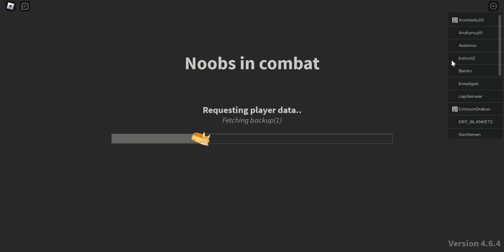Noobs in combat [4.6], Rifleman Only Challenge, Episode 7 (Guest war, Doomspire) Normal mode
Trying to do a riflemen (starter unit for the game) only challenge for "Noobs in combat [4.6]" in Roblox and see how far I can go.

In this video we're trying to do the Guest war campaign on the "Doomspire" map on "normal" mode with just the riflemen.

Some changes that have happened since my last video:
- New maps added to Western front and Eastern front
- +2 evos to Flamethower and +1 evo to Anti-tank gun
- Hovering over a unit will show you additonal info about it
- Many new models to existing skins. Mainly for the Japanese skin.
- Introduction of ambush filtering.
- Sniper/Sniper team now deals damage based on the number of noobs present
- RPG and Bazooka now deals +50% to infantry in bunkers and urban terrain
- Infantry now only be required to get one kill to gain a medal
- Incendiary attacks (like the Flamethrower) will now deal 2x damage against enemies in terrain that provide defence.
- Helicopter (Damage nerf + less number of attacks)
- Mortar (Damage nerf)
- Rocket battery and rocket truck (Damage nerf)
- Reverted  Anti-air truck main armament to MachineGun instead of LtAutocannon
- Anti Air's MG Range got changed to its intended 2
- Radio tech's damage decreased to 30, min% to 22

"Noobs in combat [4.6] is a game made by the group "Scuffed projects" on Roblox.

Note: the game is in its beta phase, expect to encounter bugs

🪖A turned based co-op game where you work together with other players to defeat the enemy in many different scenarios. Complete scenarios to later unlock more units.

The units in this game range from World war 2 to the Cold war.

Released on the 25th of September 2020.

Roblox Noobs in combat

What is ROBLOX? ROBLOX is an online virtual playground and workshop, where kids of all ages can safely interact, create, have fun, and learn. It’s unique in that practically everything on ROBLOX is designed and constructed by members of the community. ROBLOX is designed for 8 to 18 year olds, but it is open to people of all ages. Each player starts by choosing an avatar and giving it an identity. They can then explore ROBLOX — interacting with others by chatting, playing games, or collaborating on creative projects. Each player is also given their own piece of undeveloped real estate along with a virtual toolbox with which to design and build anything — be it a navigable skyscraper, a working helicopter, a giant pinball machine, a multiplayer “Capture the Flag” game or some other, yet ­to­ be­ dreamed-up creation. There is no cost for this first plot of virtual land. By participating and by building cool stuff, ROBLOX members can earn specialty badges as well as ROBLOX dollars (“ROBUX”). In turn, they can shop the online "Avatar Shop" to purchase avatar clothing and accessories as well as premium building materials, interactive components, and working mechanisms.